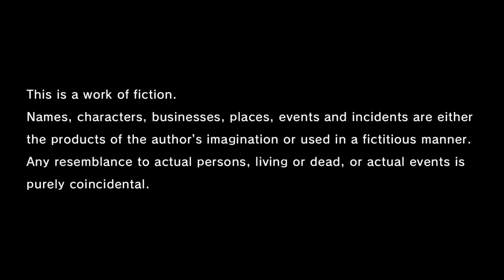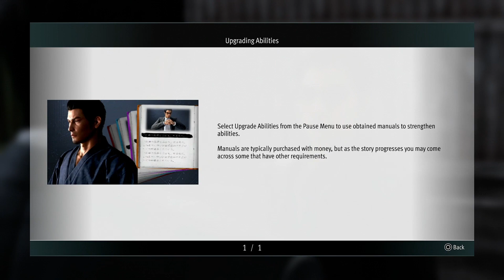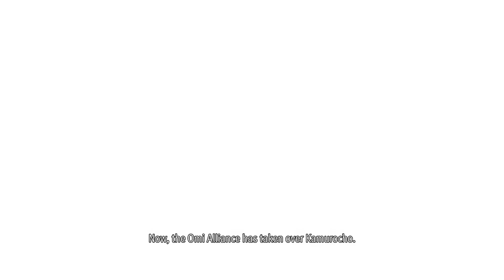Like A Dragon Gaiden PS5 Playthrough | Part 1 - 007 Kiryu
This is part 1 of my Like A Dragon Gaiden playthrough. Like a Dragon Gaiden: The Man Who Erased His Name is an action-adventure video game developed by Ryu Ga Gotoku Studio and published by Sega. It is a spin-off of the Like a Dragon series. Taking place between the events of Yakuza 6: The Song of Life (2016), Yakuza: Like a Dragon (2020) and Like a Dragon: Infinite Wealth (2024). I really hope you guys enjoy this video and all the other videos on this game and if you do please give the video a thumbs up and subscribe if you want to see more. Peace!!